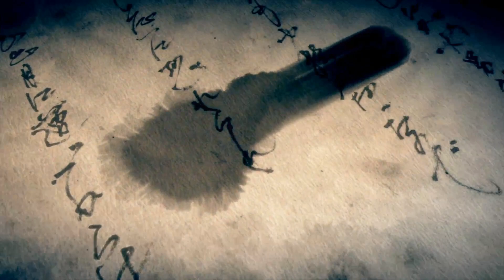這只是一部捏臉廢片!(內含對話彩蛋) | 《仁王 2》Nioh 2 #0 捏臉全過程【NIL的遊戲實況】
每次都要花好久的時間在這上頭，然後還弄得很醜=.=

《Nioh 2》Special Edition unboxing 《仁王 2》中文特別版開箱

《仁王 2》是動作角色扮演遊戲《仁王》的續作。在日本戰國初年，玩家扮演人類與妖怪混血的主角，面對魑魅魍魎橫行的亂世，必須活用自己與生俱來的人類與妖力來迎戰，並與戰國時代的豪傑們交織出一段不為人知的戰國密史。

大家好，我是NIL

來自台北(｡･･｡)

這裡主要實況PS4、NS及Xbox電玩跟一些小遊戲還有桌遊!

歡迎進來聊ㄍ天放鬆一下.

一起享受遊戲吧! (σﾟ∀ﾟ)σ

Hey guys,

I'm NIL, a shy boy who comes from Taipei,Taiwan (｡･･｡)

Here the main live PS4 , NS and Xbox games , a few mini games and tabletop games.

Welcome to join and enjoy! (σ ゚ ∀ ゚) σ

My Equipment---

PC Devices：
* Central ProcessingUnit：AMD Ryzen 7 1700
* MotherBoard ：ASUS STRIX X370-F GAMING
* Random Access Memory：ADATA XPG Z1 DDR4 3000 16G(8*2)
* Solid State Drive：Plextor M8PeG 256G
* Hard Disk Drive：TOSHIBA DT01ACA300 3TB
* Display Card：ASUS ROG STRIX-GTX1080TI-O11G-GAMING
* Case：InWin GeForce 805 NV
* Power：XFX XTR 650W
* Operating System：Windows 10 Home 64bit
* Moniter：ASUS ROGSWIFT PG279Q & Panasonic TH-40CX600W
* Mouse：MSI ClutchGM40
* In-EarHeadphone：JVCHA-FXZ200 (In-Ear Headphone)
* Microphone：Blue Yeti Pro
* Keyboard：Ducky ZeroDK2108

Home console：
* Playstation 4 CUH-7000 (PS4 Pro)
* PlayStation VR
* Nintendo Switch

Other Devices：
* 擷取盒：SKNET MonsterXU3.0R SK-MVXU3R
* 大搖：HORI PS4-080